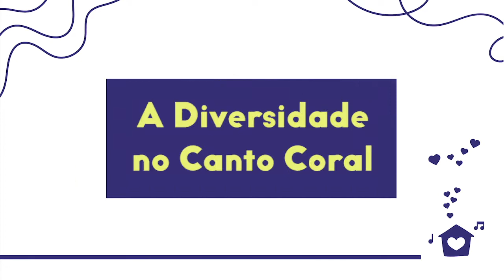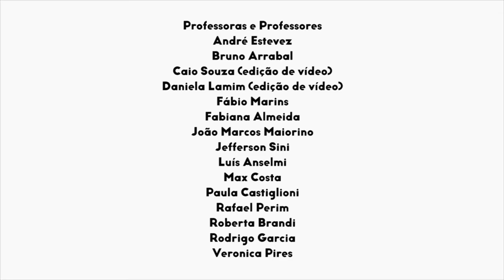Coral | Sequencial 1 - Aula 8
Na oitava aula de Coral do Sequencial 1, professoras e professores trazem como tema a Diversidade no Canto Coral. Vem com a gente!

▶ Vídeos apresentados:

- França
Grupo: Les Petit Chanteurs de Saint-Marc

- Austrália
Grupo: Gondwana Voices